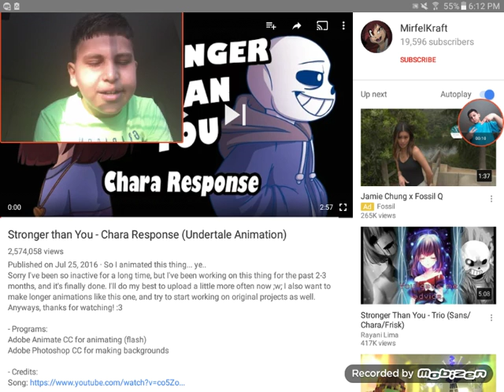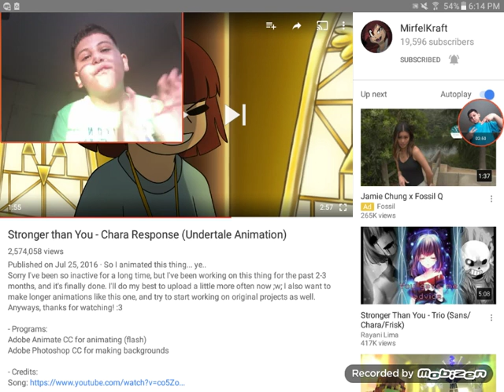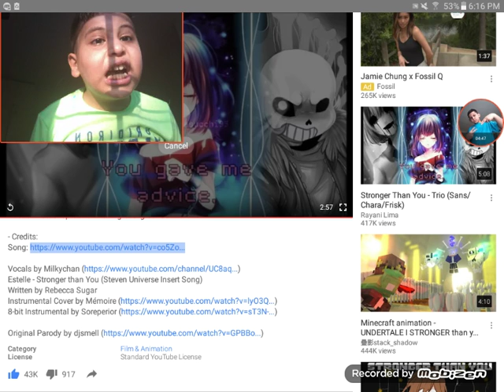Six rate khaled reacts to Stronger than you- chara response ( Undertale animation)